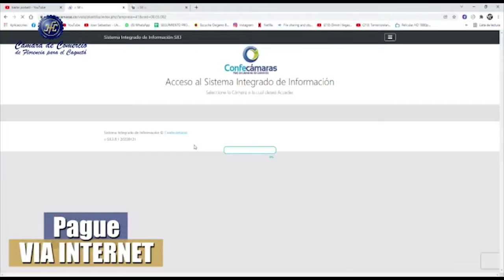Caquetá Noticias 18 02 22 SE ENTREGÓ INDEMNIZACIONES A JÓVENES DEL CAQUETÁ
Indemnizaciones recibieron jóvenes del Caquetá por parte de la unidad para las victimas